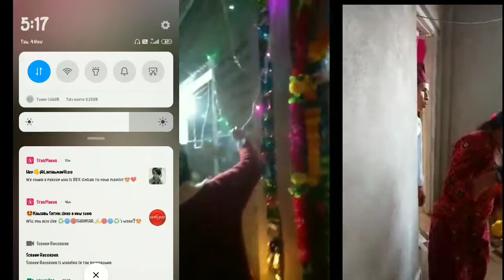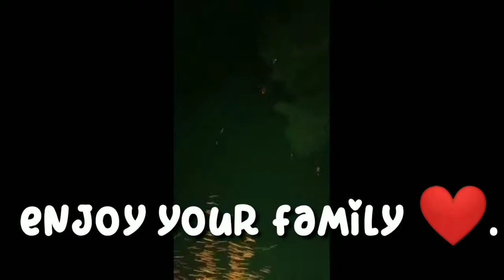happy deepawali everyone 🙏 ||video call with my family's ||❤️# diwalicelebrations